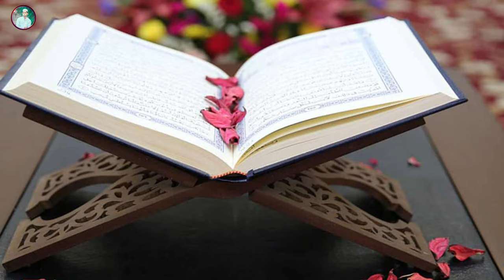ফিলিস্তিনের পক্ষে জ্বালাময়ী নতুন গজল | Labbaik Ya Aqsa || Azizur Rahman